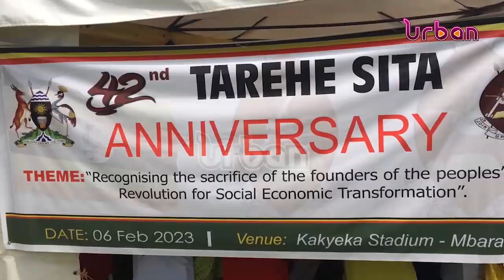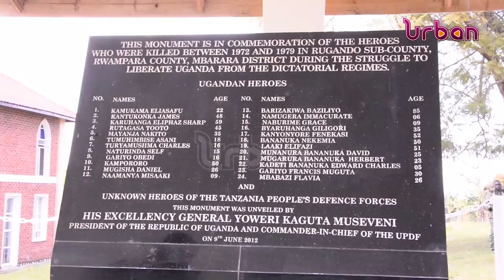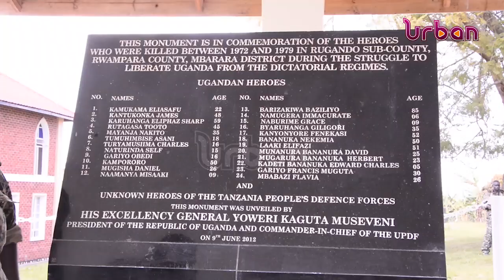Tarehe sita defence forces' week activities launched